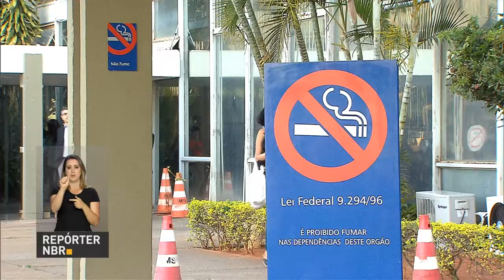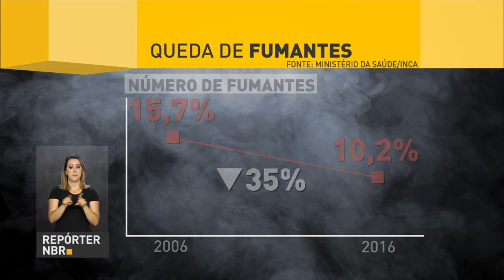Número de brasileiros fumantes diminuiu nos últimos anos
REPÓRTER NBR - 29.08.17: Número de brasileiros fumantes caiu 35% nos últimos 10 anos. Em 2006, eles eram 15,7% da população e hoje são 10,2%. Os dados são do Ministério da Saúde e do Instituto Nacional de Câncer (Inca).